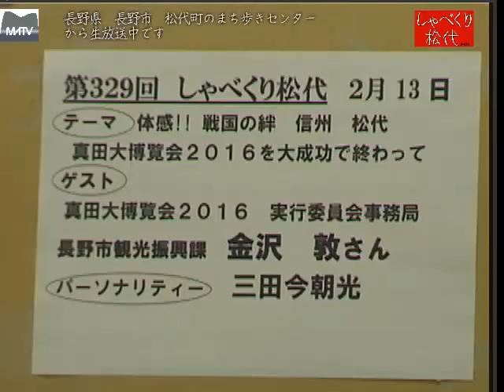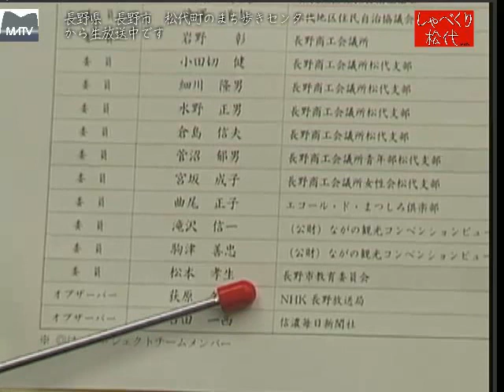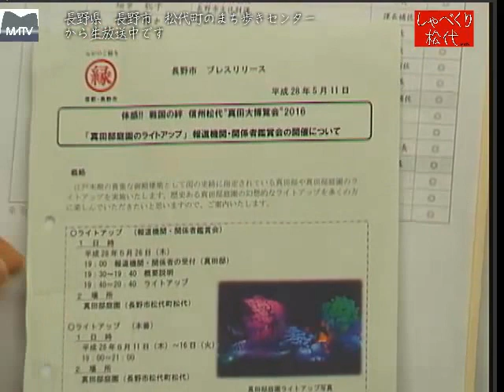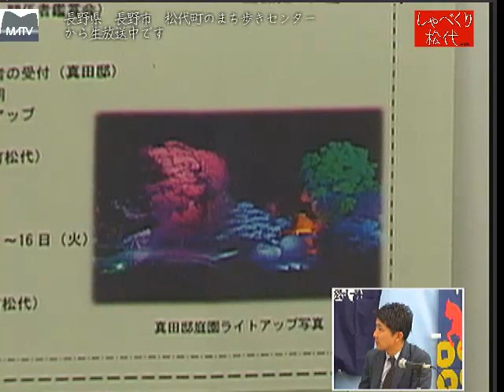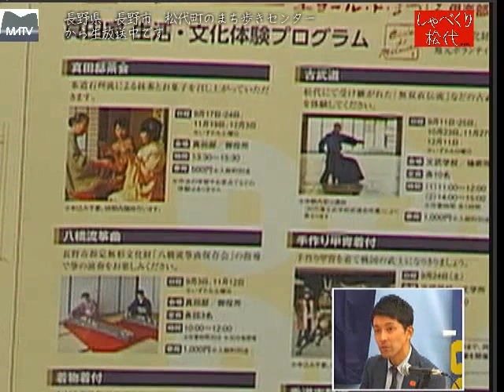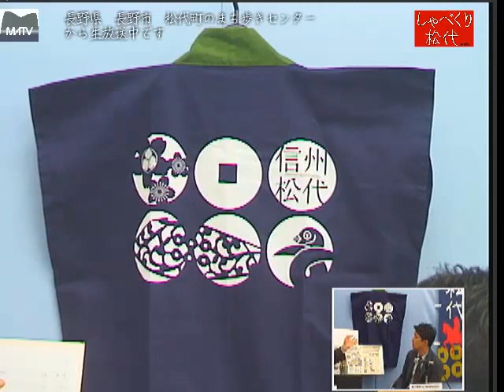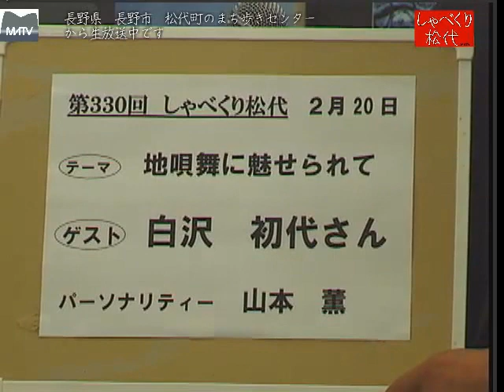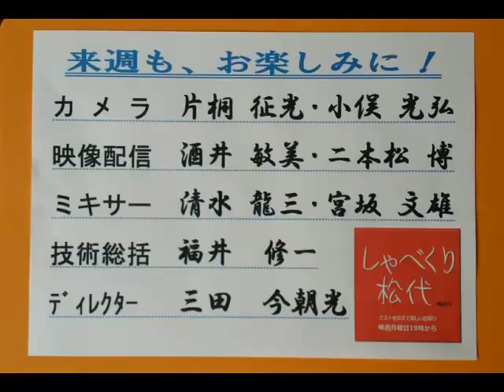しゃべくり松代 第329回 体感、戦国の絆 信州松代 真田大博覧会２０１６を大成功で終わって [松代テレビ局]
大成功に終わった、真田大博覧会の事務方として、担当された、金沢さんに苦労話や、裏話を伺います。
ゲスト:長野市観光振興課松代支所駐在　金沢　敦さん